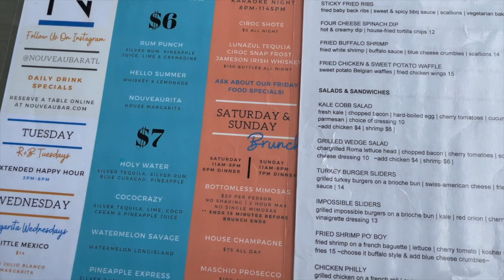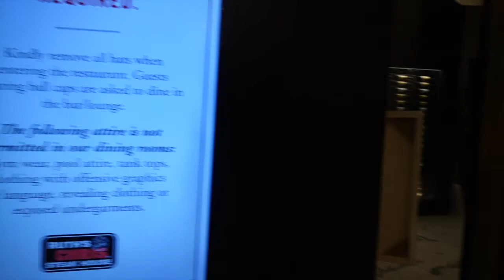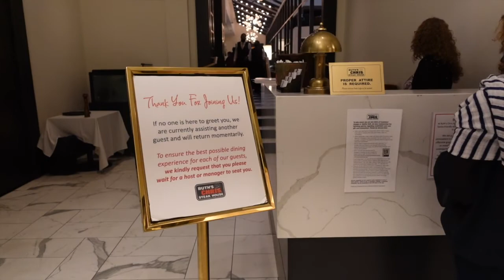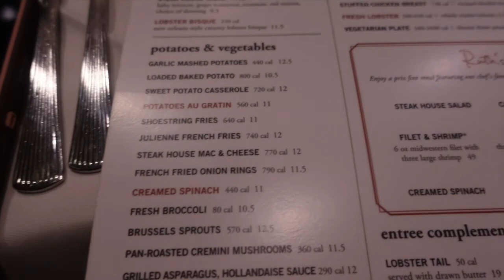My 23rd Birthday Vlog|| hiking, food, & more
Hey Sweeties!

Thank You all for the bday wishes! Love ya!
This vlog is kind of all over the place but you guys get the idea.

Castaways- The Backyardigans
Let me be your angel- Stacy Lattisaw